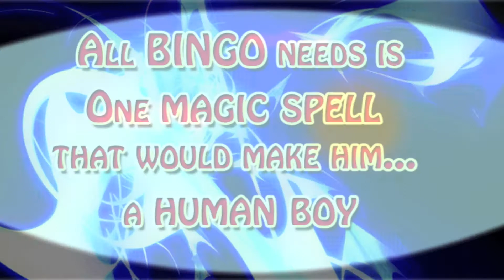Bingo (Trailer)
Bingo a fish with a love of comic book hero's gets his chance to become one! Bingo is a precocious adolescent fish with a love of human culture including food, music and comic books. His obsession with human culture tends to get him into trouble, always going to the surface to admire them. His friends and family think his fascination is bizarre and dangerous, but before Bingo can protest... their home is attacked by scientists!

Bingo wanders alone through what's left of his home. Everyone -- his parents, his friends, all of the other fish - have been taken. Bingo realizes, maybe he led the scientists to the reef -- all because he disobeyed his parents.

What will he do now?  Eureka, the village's old magic fish, offers Bingo a chance to save everyone by entering into the human world.
"But how am I supposed to do that?" Bingo asks.
"Magic!" Eureka replies.

Bingo slowly opens his eyes and finds himself lying on the sand. He's human, a 10-year old boy!

Now it's time to face the challenges that come along with being a human boy while saving his parents and his friends to become a true HERO!